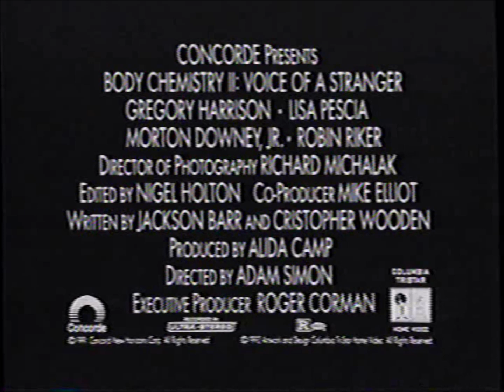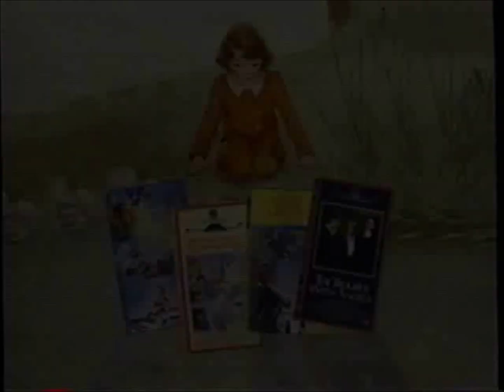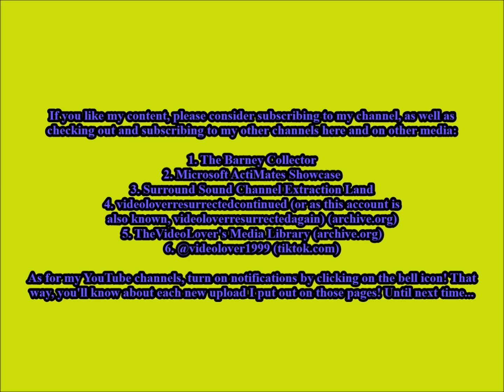Opening to The Prince of Tides Demo VHS (1992)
Official release date: August 5, 1992
Catalog number on official release: 50943
Tape print date: April 20, 1992
Duplicated by West Coast Video Duplicating, Inc. (Culver City, CA)

Contents:

1. Columbia TriStar Home Video logo
2. The Prince of Tides trailer
3. Double Impact promotional trailer
4. Body Chemistry 2: Voice of a Stranger trailer
5. Sexy Films promotional trailer
6. Children's Films promotional trailer
7. Columbia TriStar Home Video logo [again]
8. FBI Warning Screen
9. Interpol Warning Screens (English/French)
10. Columbia Pictures logo